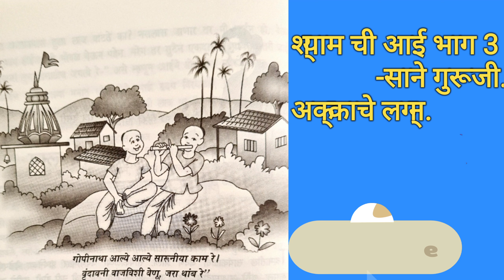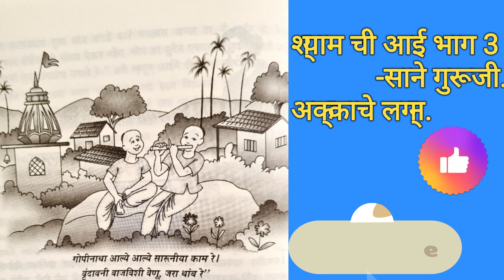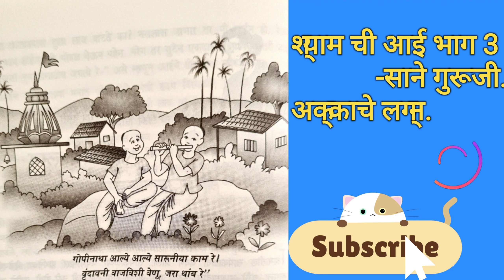Akkachya lagnaat kai jhaale?Shyamchi aai part 3 by Sane Guruji।श्यामची आई भाग 3-साने गरूजी।marathi।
Audio book ।श्यामची आई : प्रारंभ। Marathi audio book । free audio book । Sane Guruji।

मराठी कथा । श्यामची आई रात्र 2 । Marathi audio book । मराठी गोष्टी । Sane Guruji।

श्यामची आई audio book part 3 प्रारंभ।।Shyamchi Aai Marathi Audio Book

Akkachya lagnaat Kai jhaale?

Shyamchi aai part3 by Sane Guruji
श्यामची आई भाग 3-साने गुरूजी।

Marathi,मराठी
अक्काचे लग्न
Akkache lagna